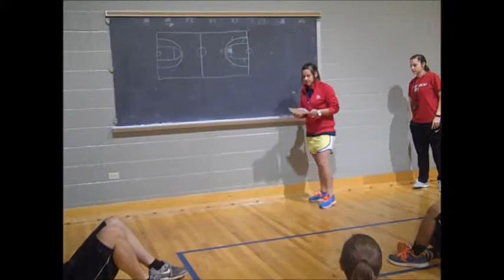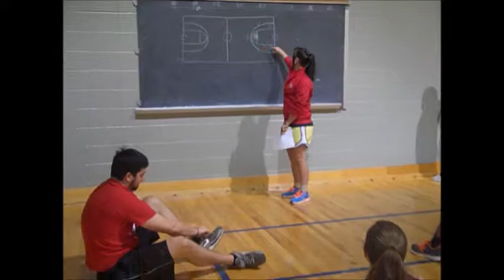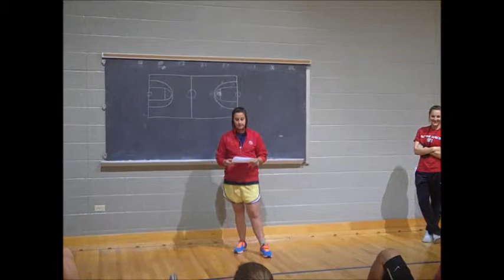Basketball beginning technical skills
Elementary Physical Education
Peer Teaching
School of Kinesiology
University of Louisiana at Lafayette